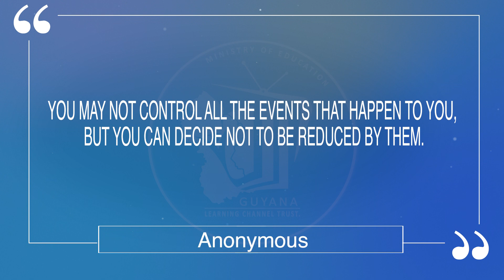Wednesday, October 13th, 2021